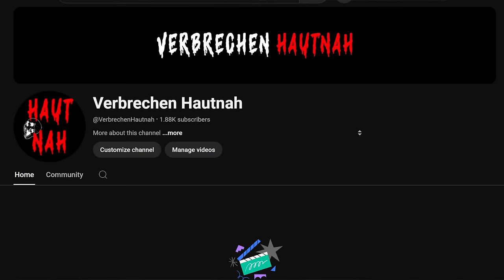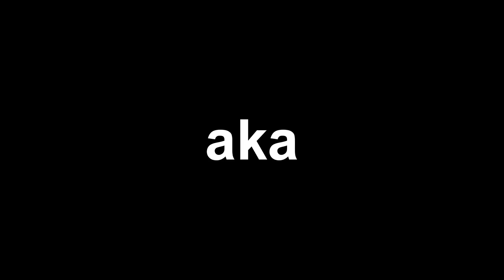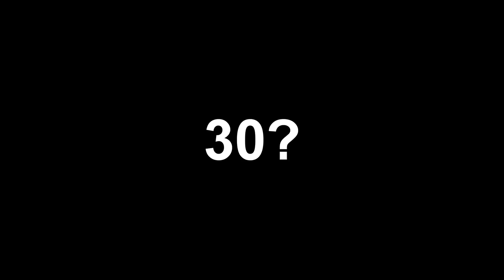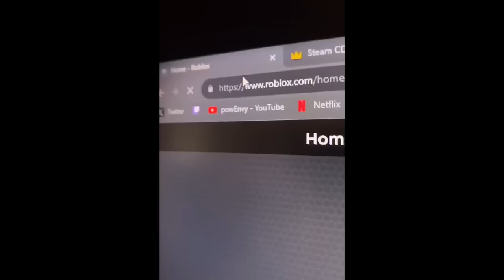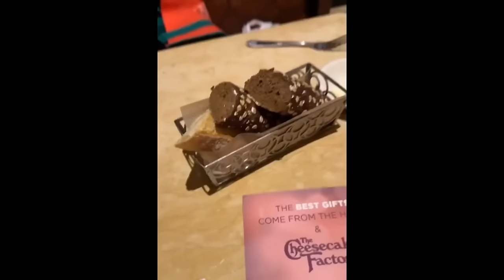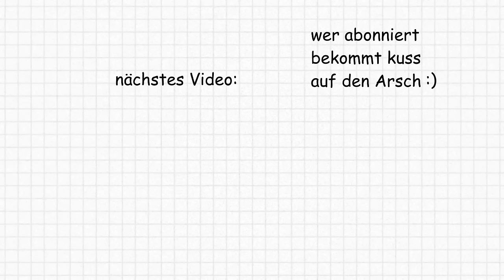Roblox Streamer hat eine neue Freundin und Kakerlaken im Zimmer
Hier gehts zu meinem neuen Kanal @VerbrechenHautnah